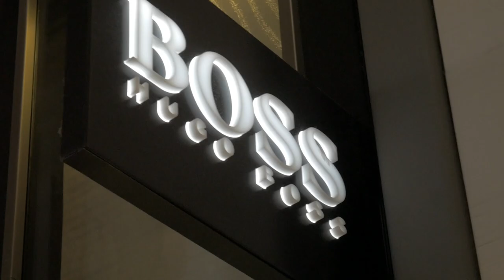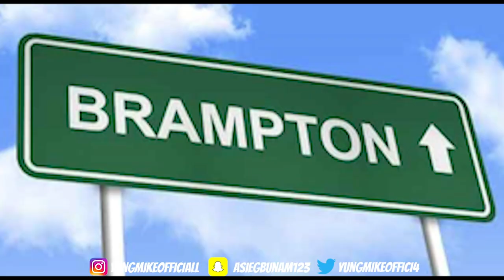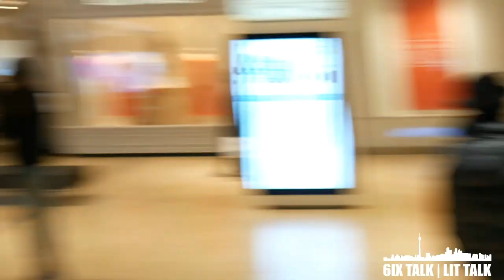Do I Look Better Than Yo Exx😱 'Can I Be Your New Bf"😏 |public interview